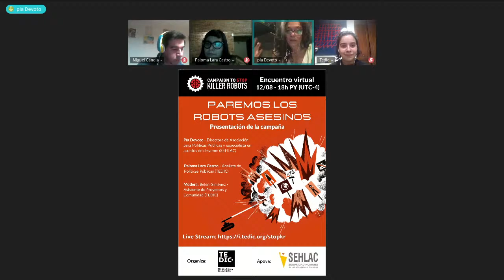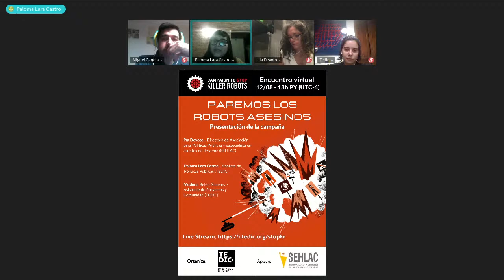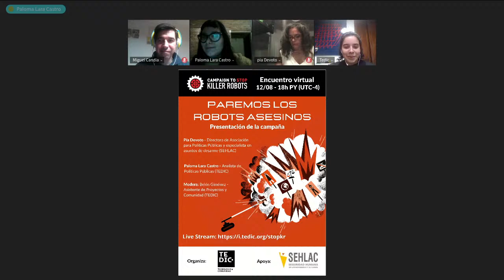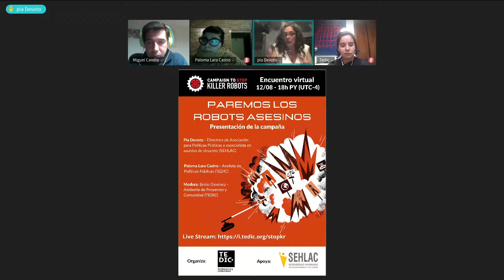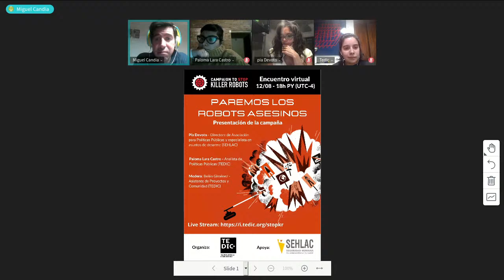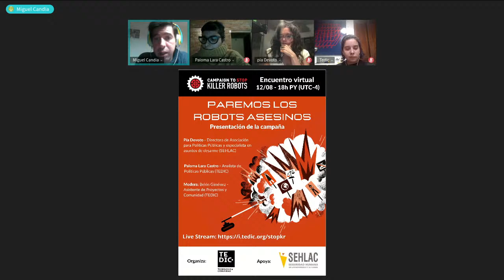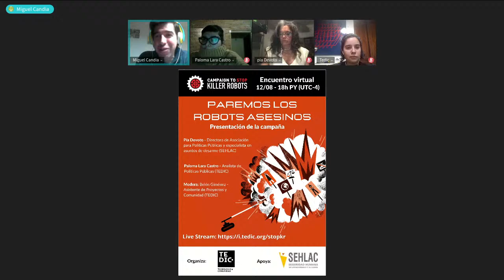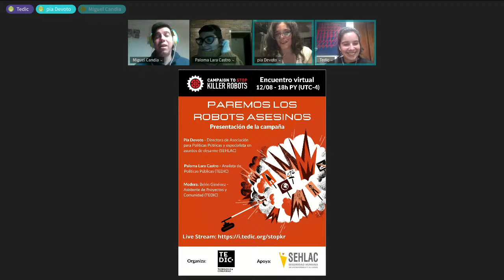Paremos los robots asesinos - Presentación de la campaña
Formada en octubre de 2012, Campaign to Stop Killer Robots (Campaña de Prohibición de Robots Asesinos) es una alianza de organizaciones no gubernamentales (ONG) que trabaja para prohibir las armas completamente autónomas y mantener un control humano sobre el uso de la fuerza.